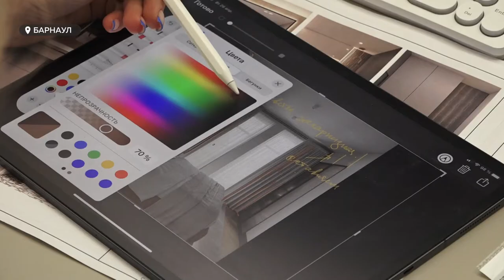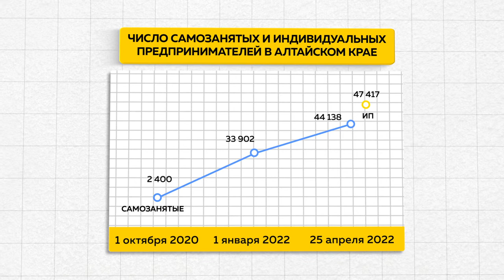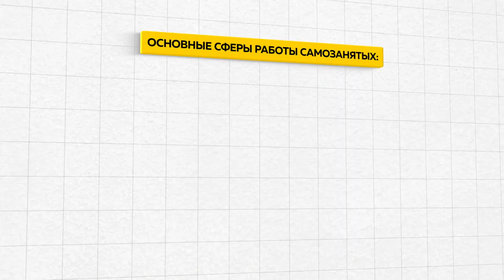В Алтайском крае растет число самозанятых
В Алтайском крае растет число самозанятых. Их уже почти столько же, сколько индивидуальных предпринимателей. Это огромный рост, если учесть, что режим самозанятости в регионе ввели меньше двух лет назад, и многие тогда восприняли его в штыки. Почему же жители края стали «выходить из тени» и официально регистрировать свою деятельность в налоговой службе?